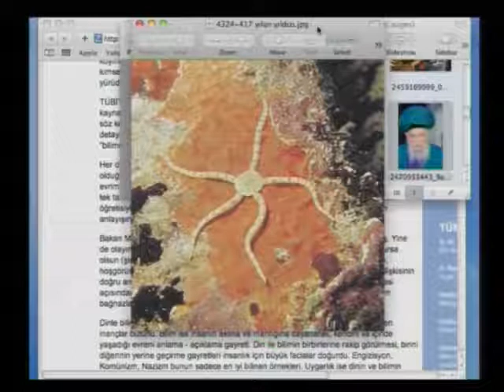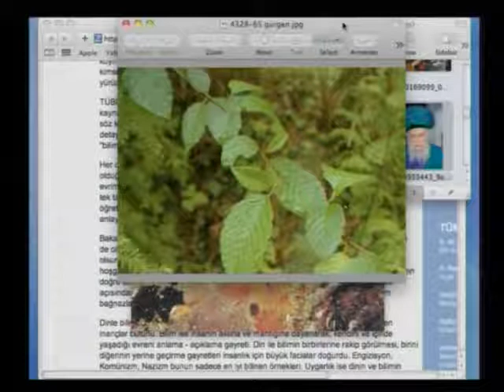Evrim Teorisi silindir gibi eziliyor : Yılan yıldızı ve gürgen yaprağı fosili (Harun Yahya)